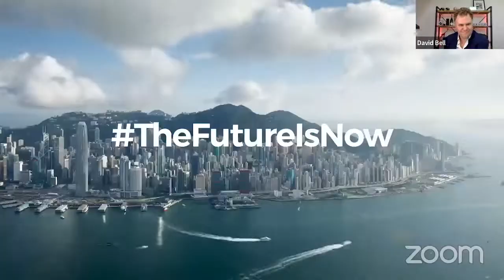UK & EU series: Alternative Assets & Private Markets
Join us for a discussion of the latest trends in HNW investors seeking opportunities in Alternative Assets and Private Markets.  Bringing you perspectives from leading advisors in London & Geneva, our panel will cover:

- Why private market investments are attractive at the moment

- The investment considerations for HNW clients looking at opportunities

- The risks and traps for the unwary of private market investments

- Financing considerations for such investments

- Investment Opportunities in the UK SME sector

- Investment Opportunities in the UK insurance sector

We are delighted to be joined by:

- Tom Lawrence from Schroders in Geneva

- Bethan Waters from Farrer & Co in London

- Louise Taylor from Rockpool in London

- Richard Sankey from Argenta Private Capital in London